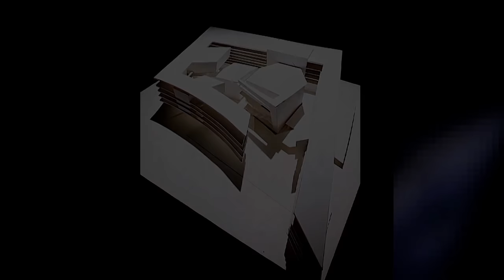زينب سلبي | زها حديد وأسرار عن نجاحها Zainab Salbi | Zaha Hadid and Secrets of Success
زينب تجري لقاء مع المهندسة زها حديد، وحوار يكشف العديد من الأسرار عن شخصيتها وتصاميمها، والأشخاص الداعمين لها خلال مسيرتها الناجحة.